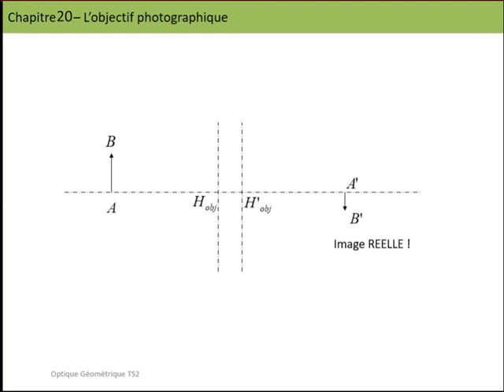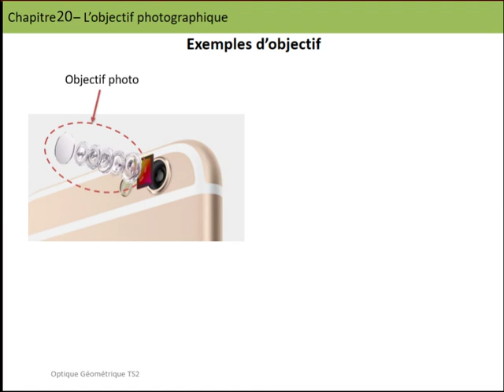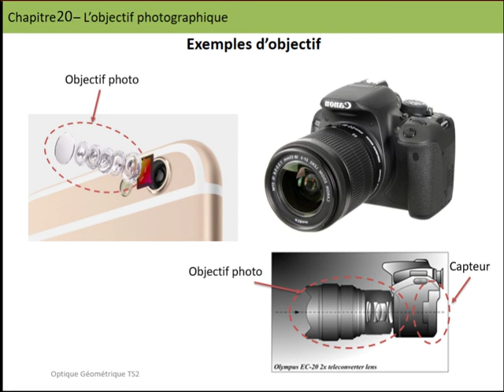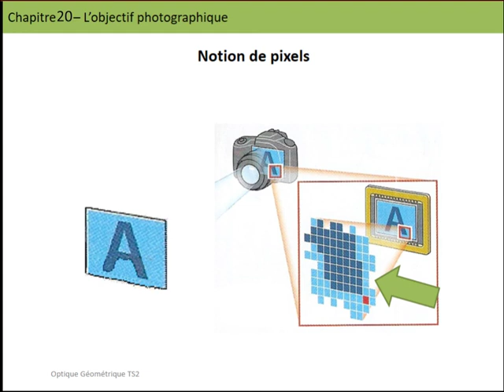1-Cours sur l'objectif photographique (partie 1 sur 5)